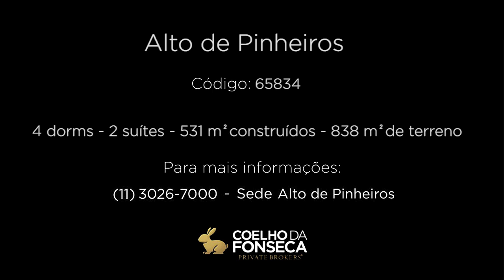CASA - ALTO DE PINHEIROS - 65834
Casa no bairro Alto de Pinheiros com 531m² área construída, 4 dormitório(s), 2 suíte(s), 6 vaga(s), 3 banheiro(s), piscina.

Informações do corretor associado:
Ampla residência em estilo mediterrâneo, muito bem localizada, próxima a boas escolas, bancos, supermercados e Parque Villa Lobos. Ótima distribuição das áreas internas e externas. No piso superior são quatro dormitórios com armários, sendo Master com amplo closet e pequeno jardim. Escritório, lavabo, living para três ambientes voltados para o jardim e piscina. Salas de jantar e estar, copa e cozinha planejadas, dependências de empregada, lavanderia e seis vagas de garagem sendo três cobertas.